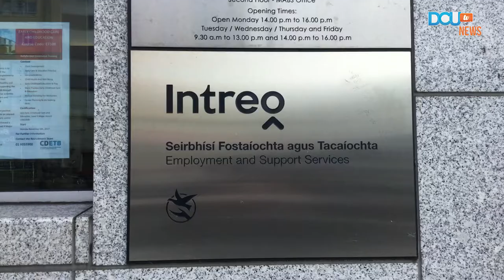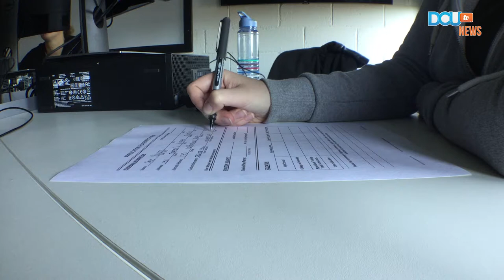DCUtv News: Public Services Card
The Government are planning a €200,000 advertising campaign for the public services card. The card was introduced in 2011 for people claiming social welfare payments.

Report by Bridget Fitzhenry, Emer Handly and Shauna Bowers.